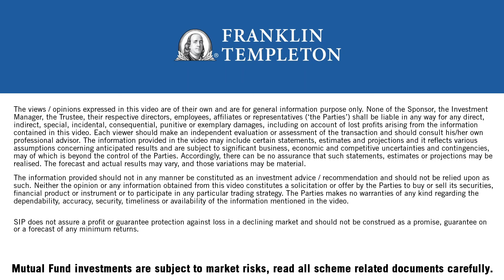Milind Shah - What is a good time to invest in Mutual Funds?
In this video Milind Shah, an Independent Financial Advisor from Ahmedabad talks about the best time to start investing in Mutual Funds. Watch the video to know more.